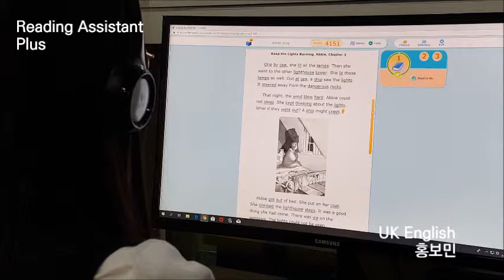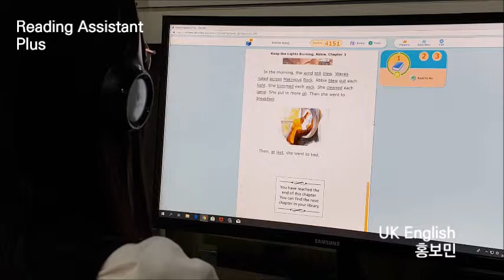세계 낭독의 날 10주년 기념, Reading Assistant 영어 낭독 이벤트 주요 참가자 (UK English)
2019년 2월 1일, 세계 낭독의 날(World Read Aloud Day) 10주년을 맞이하여
뉴로사이언스러닝이 주최하고 (미)Scientific Learning에서 후원한 Reading Assistant 활용 영어 낭독 이벤트!

낭독 이벤트 취지에 맞게 성실하게 참여한 학생들의 영상입니다. 날마다 성장하는 소중한 학생들을 응원합니다.

nslearning.co.kr
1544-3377